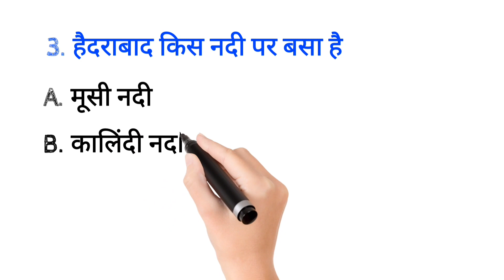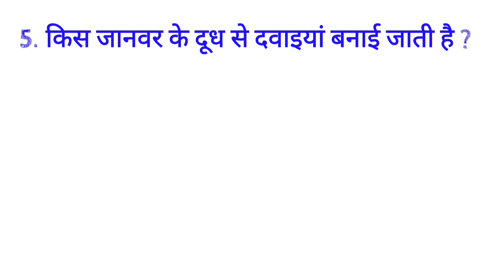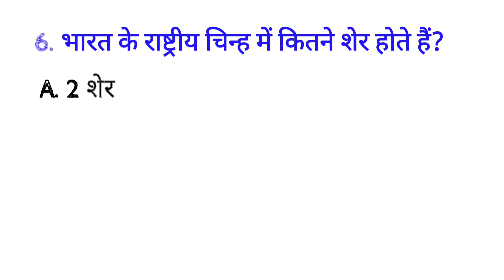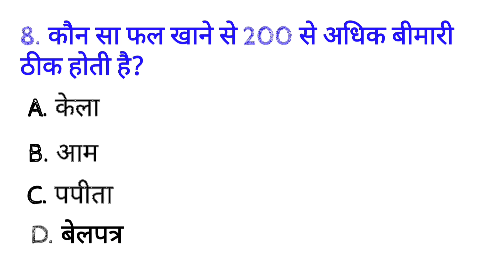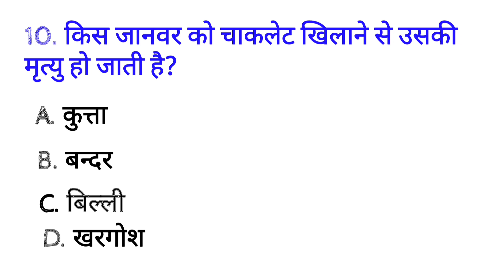कौन सा फल खाने से 200 से अधिक बीमारी ठीक होती है , Gk questions and answers, Gk in Hindi, Gk quiz